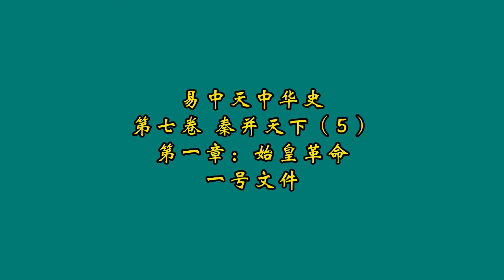易中天中华史；第七卷：秦并天下（5）第一章：始皇革命；一号文件；作者：易中天；播讲：夏秋年